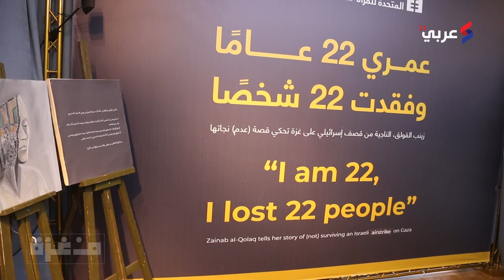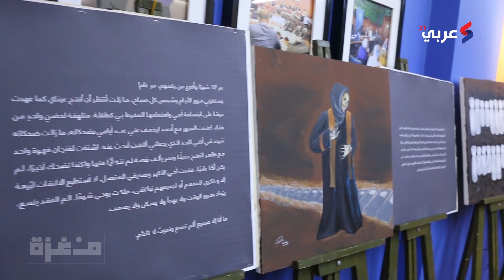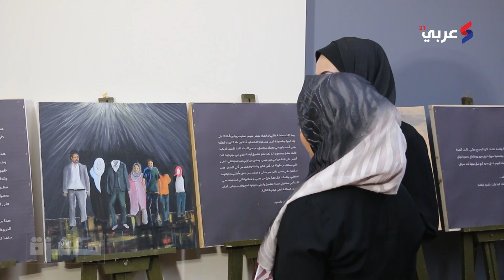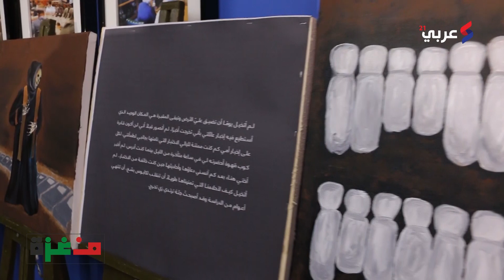زينب القولق.. فنانة توثق بريشتها مجازر الاحتلال بغزة